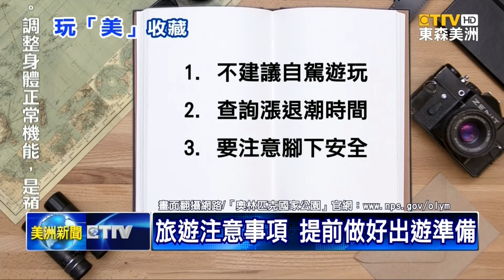奧林匹克國家公園 暢遊奇幻的冰雪森林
把握冬季 欣賞美景、同時享受 滑雪樂趣，可以去哪裡？ 這一集 東森新聞『玩「美」收藏』系列，特別要帶觀眾前往「華盛頓州 西雅圖」的「奧林匹克 國家公園」。